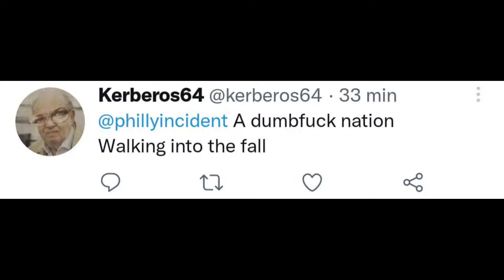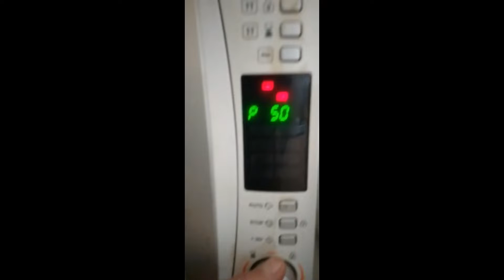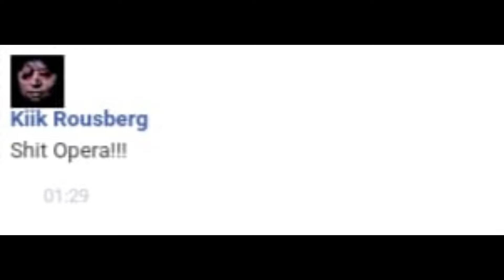Philadelphia Incident - Skitt Opera (DEATH METAL)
For Fans Of: Behemoth, Hypocrisy, Facebreaker, Vader, Lock Up, Belphegor, Fleshgod Apocalypse, Impaled Nazarene, At The Gates, Deathspell Omega